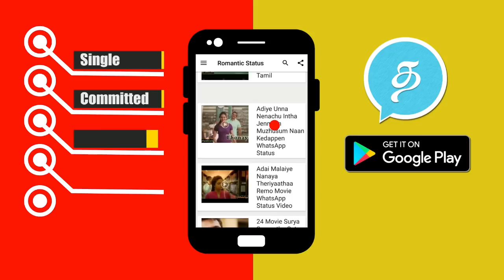Bigg Boss Tamil 30th July Day 43 Promo 3 | Vijay Tv Bigg Boss 2 Latest Promo